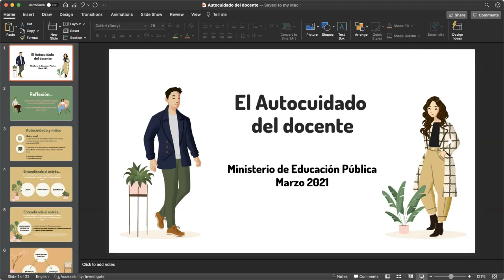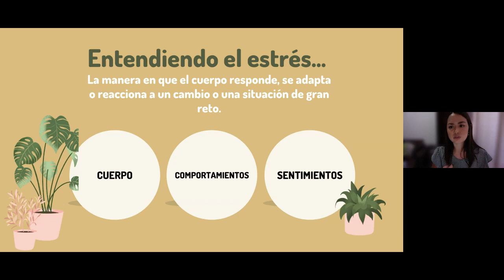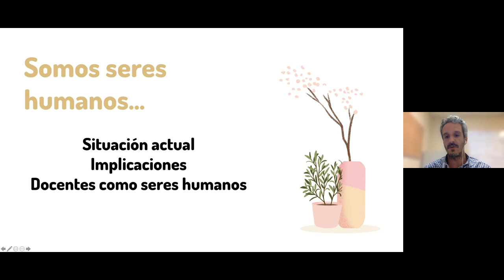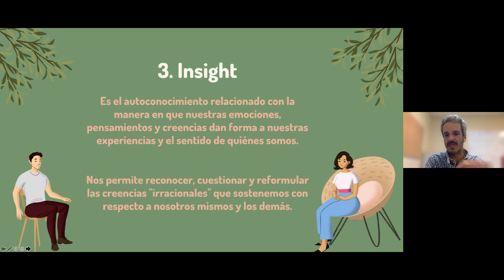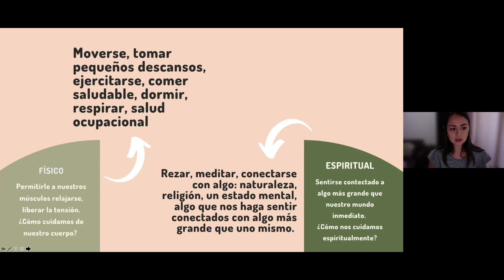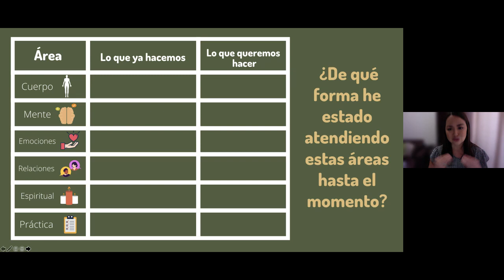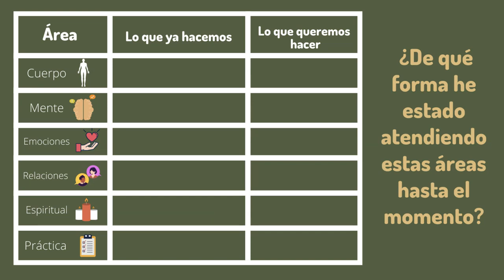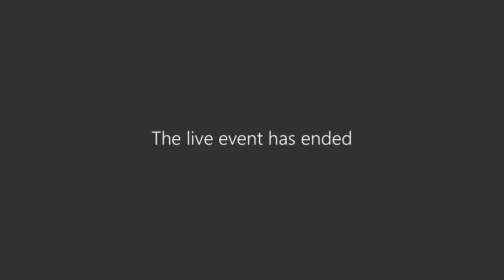El autocuidado docente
El objetivo de esta presentación es sensibilizar a las personas docentes acerca de  la importancia del autocuidado, cuestionar algunos mitos relacionados con el mismo y ofrecer algunos ejemplos de formas simples en que pueden cuidar de sí mismos.